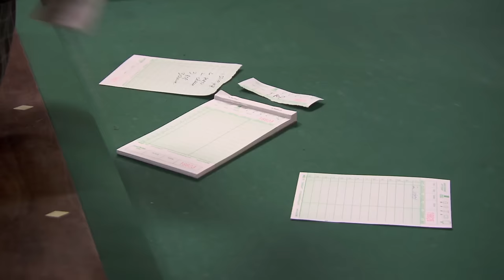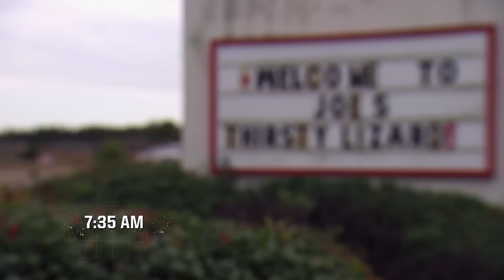BIGGEST Bar Fails of 2018 Compilation 👎 | Bar Rescue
Close out 2018 with the biggest bar fails of the year! The people Jon Taffer helps in Bar Rescue don't always take the easy road to success. They fail. Often. Enjoy!